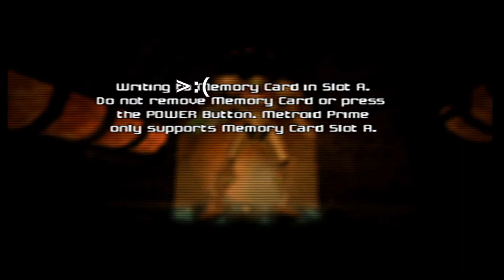Metroid Prime (Ep 3): Fartus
Fighting the Fart monster! We fight all the fart monsters